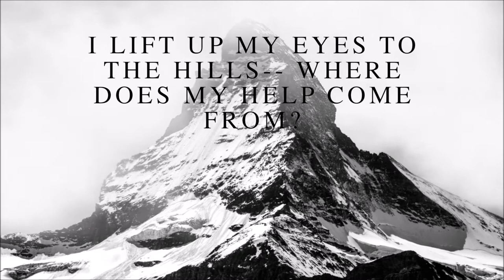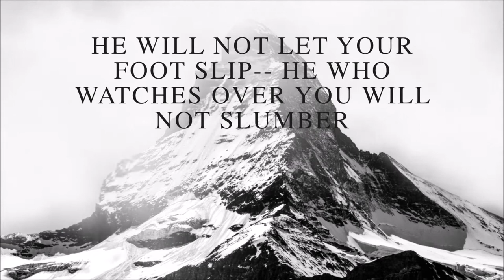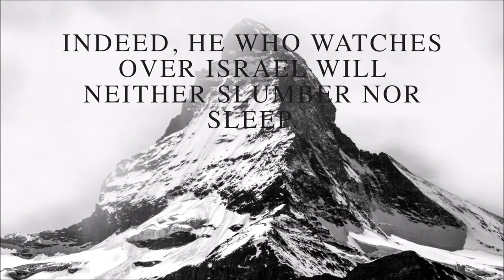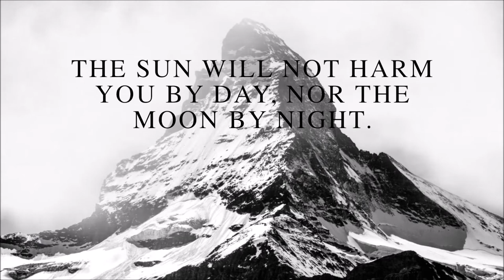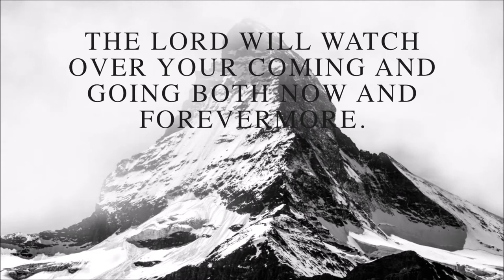PSALMS 121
I pray that the Lord's presence will come into your life fully through Soaking Music. I pray that you will be covered with the blood of Jesus. The Lord will heal souls and bodies.

If you don't feel comfortable keeping the screen on on YouTube, use Spotify or Rumble.
You can play even when the screen is off.